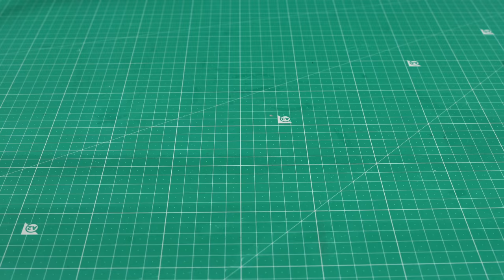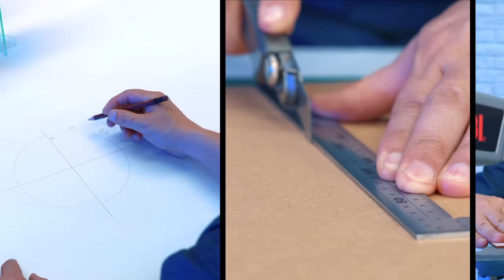【NERF】ダンボールでつくってみた！How to Make Guns with Cardboard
ナーフの銃の作り方を紹介します！

00:00 ダンボールでナーフのライフルをつくる｜How to make NERF Rifle with Cardboard

07:58 ダンボールでナーフの銃をつくる｜How to make NERF Gun with Cardboard

16:01 ダンボールでスナイパーライフルをつくる｜ How to Make Sniper Rifle with Cardboard

Hello, all the lovers of cardboard crafts! My name is DanCreator. Welcome to my video!! Today I share the videos of making 3 NURF blasters( and guns)  from  cardboard. Don’t take it lightly just because these are cardboard. They look super COOL!  It was so fun to make them, also aim and shoot!  I hope you will like them!